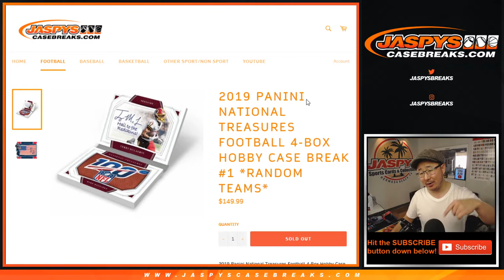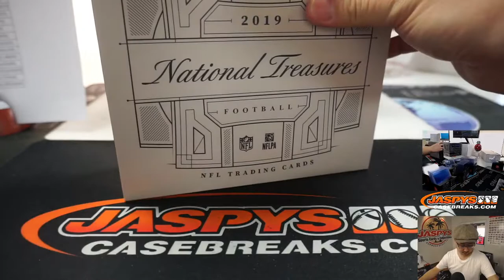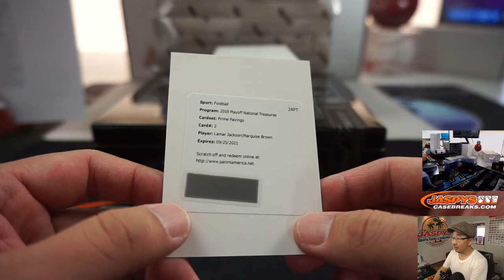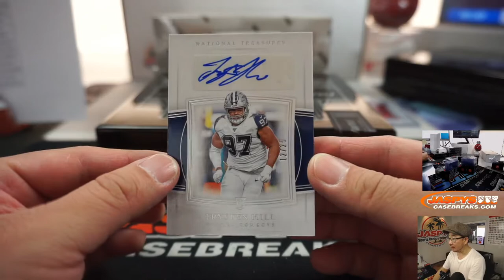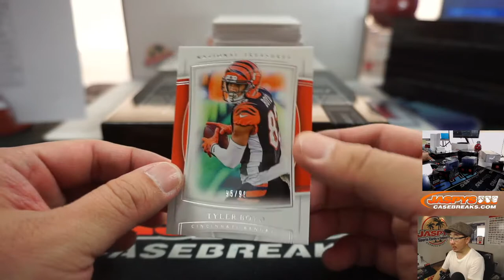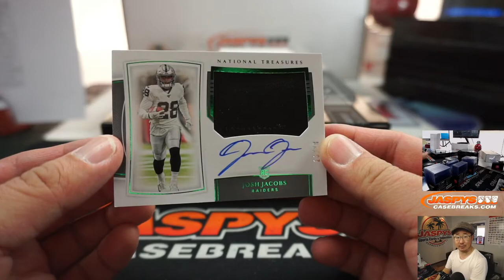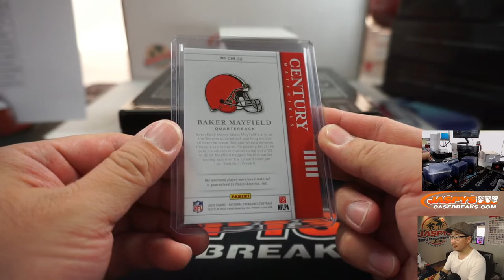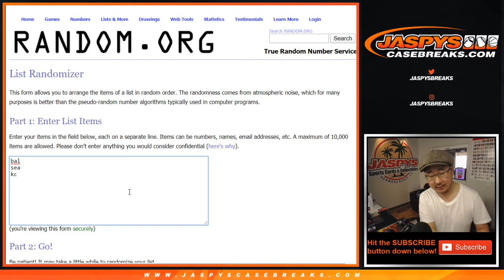Sa, 03.28.20 || 4Box RT #1 || 2019 Panini National Treasures Football (NFL)